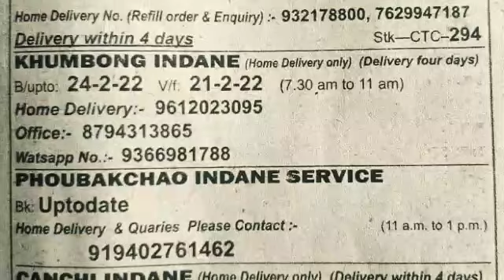Gas News Today (06/05/2022) Friday